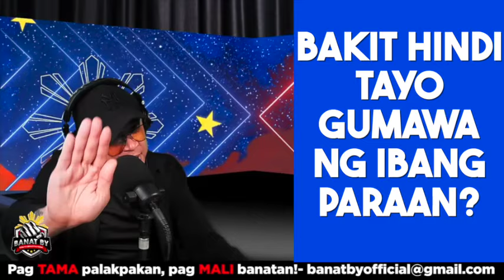BAKIT HINDI TAYO GUMAWA NG IBANG PARAAN?